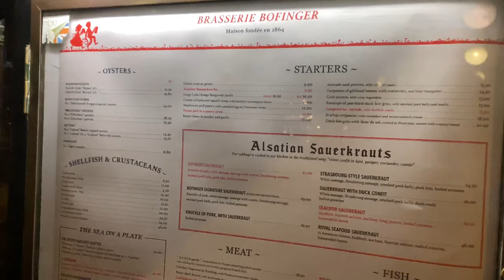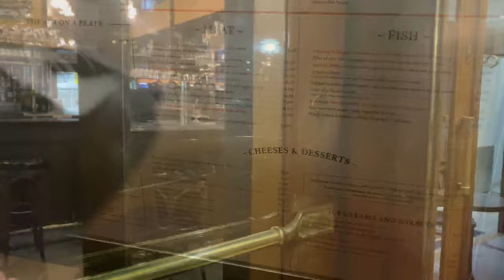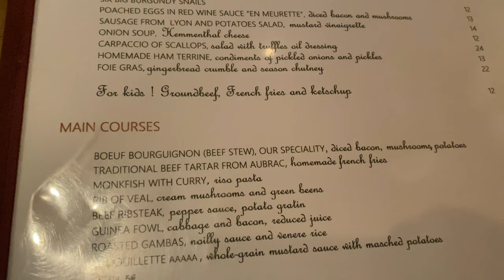Best Paris Restaurants for Dinner | Le Marais | Republique | Paris Travel Guide | France Trip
Bonjour, foodies and travelers! Join us on a gastronomic tour of the French capital in our Paris Travel Guide series. In this episode, we focus on the best restaurants in the iconic Le Marais and vibrant République districts. 🇫🇷🍽️🍷

Experience the culinary delights of Paris as we explore a selection of top-notch eateries, from quaint bistros to Michelin-star establishments. We delve into their menus, uncovering the tantalizing flavors and dishes that make Paris one of the world's leading food destinations.

In the charming, historic streets of Le Marais, we introduce you to bistros and cafés serving classic French cuisine, innovative fusion dishes, and some of the best pastries in town. Over in the bustling République district, we showcase a variety of restaurants that encapsulate the vibrant, multicultural spirit of Parisian cuisine.

Alongside our restaurant reviews, we also share practical information like locations, best times to visit, and tips to maximize your culinary experience in these Parisian districts.

Whether you're planning a trip to Paris or just a food enthusiast, this video offers a unique gastronomic tour of two of Paris's most exciting neighborhoods.

Savoring our Parisian food tour? Your support fuels our journey to bring more global flavors to your screen!

TRAVEL GEAR